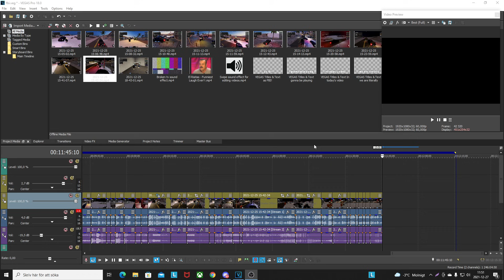FBI CALLED TO BANK! | DOJ:RP Sandy Shores (Roblox)